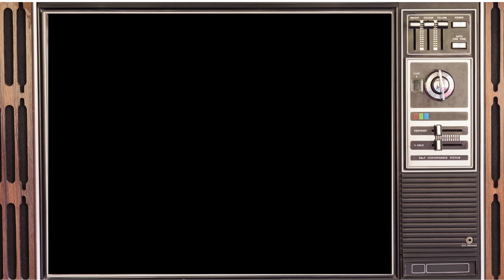Recess Intro 90s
Recess is an American animated television series created by Paul Germain and Joe Ansolabehere (credited on marketing materials and late-series title cards as "Paul and Joe") and produced by Walt Disney Television Animation, with animation done by Grimsaem, Anivision, Plus One Animation, Sunwoo Animation, and Toon City. The series focuses on six elementary school students and their interaction with other classmates and teachers. The title refers to the recess period during the daily schedule, in the North American tradition of educational schooling, when students are not in lessons and are outside in the schoolyard. During recess, the children form their own society, complete with government and a class structure, set against the backdrop of a regular school.